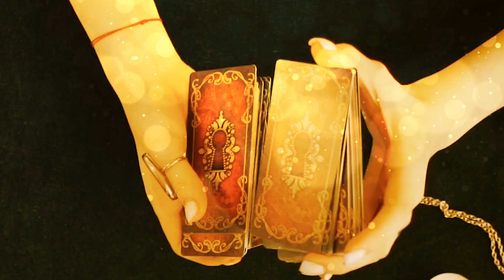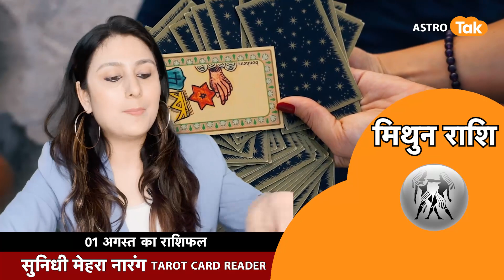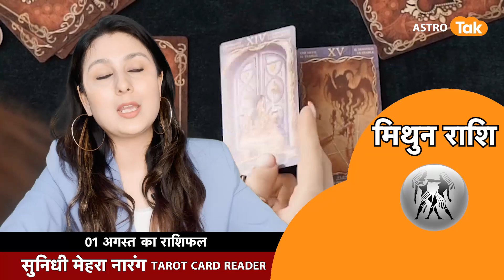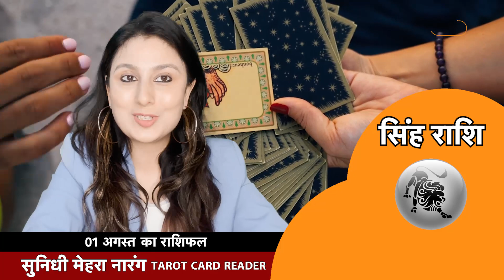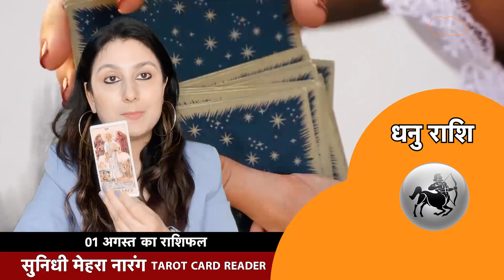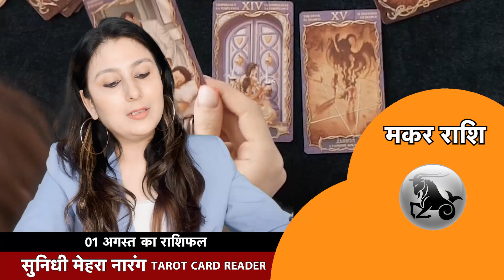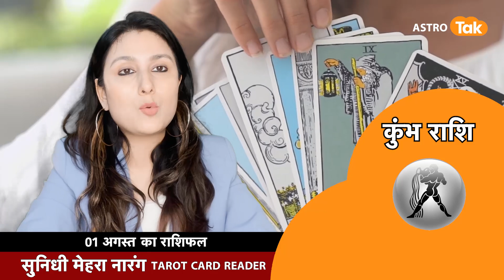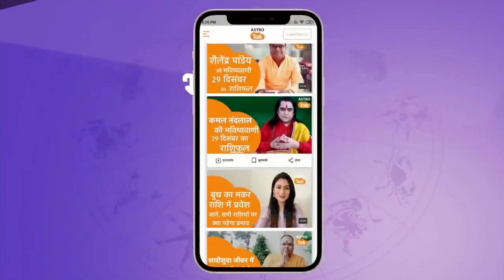01 August का Tarot Rashifal By Sunidhi Mehra | Love Tips | Astro Tak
टैरो राशिफल | 01 August 2023 : Tarot Rashifal with Sunidhi Mehra में टैरो कार्ड रीडर सुनिधी मेहरा जी से जानिए आज का राशिफल । मेष से मीन राशि वाले अपने पूरे दिन का हाल जानिए। साथ ही छोटे-छोटे उपायों से बनाएं दिन को और बेहतर...साथ ही जानिए हर रोज Love Tips जिसे अपनाकर अपने रिश्तों को बनाएं बेहतर और मजबूत...